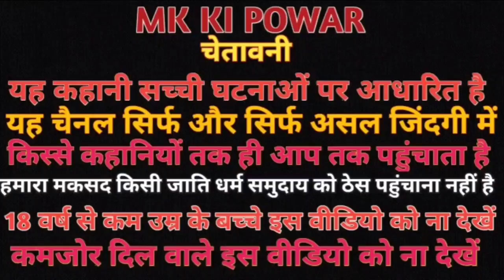दुल्हन कि आत्मा पर करी फायरिंग dulhan ki Atma per karee firing mk ki power